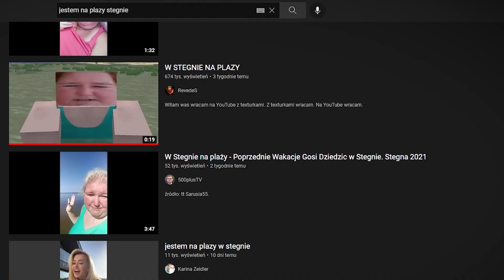"W Stegnie na plaży ŻĄDA" PIENIĘDZY OD FRIZA za PRAWA AUTORSKIE z piosenki VANILLA ft. Przemek Pro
Siema! 🖐